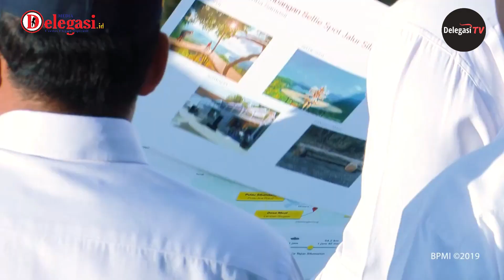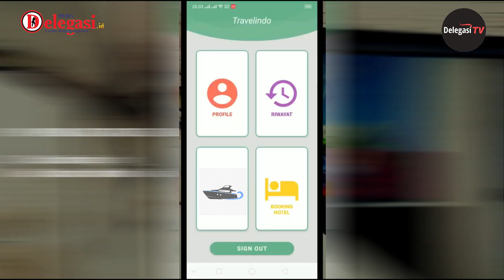Pariwisata Danau Toba Selayang Pandang Super Prioritas (Pelabuhan Simanindo)